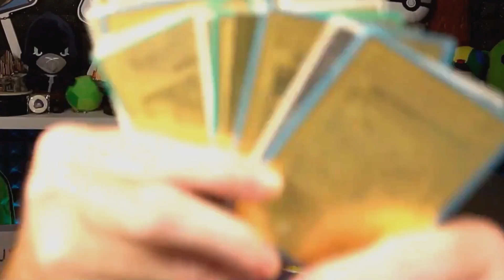ALL True Gold & True Silver Skin Gameplay! & Unlocking My FIRST EVER True Skin in Brawl Stars!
Brawl Stars Unlocking my First True Silver Skin and All True Gold skin gameplay with Bentimm1!

Today we unlock our first EVER true silver skin for 10,000 gold and then show off all True Silver skins. As well a show off True Gold Leon, True Gold Emz, True Gold Primo, True Gold Shelly & True Gold Piper!

 Be sure to use my creator code ▶ BT1 in the Brawl & Clash Shop!